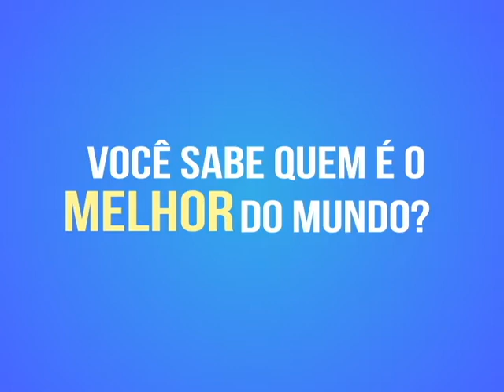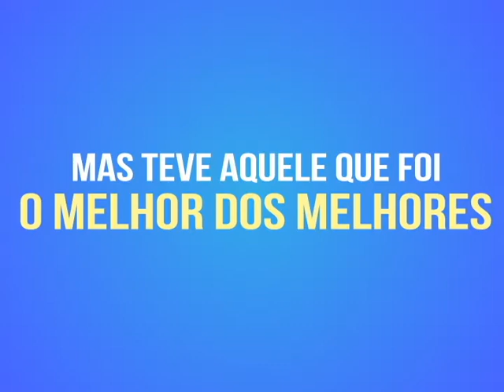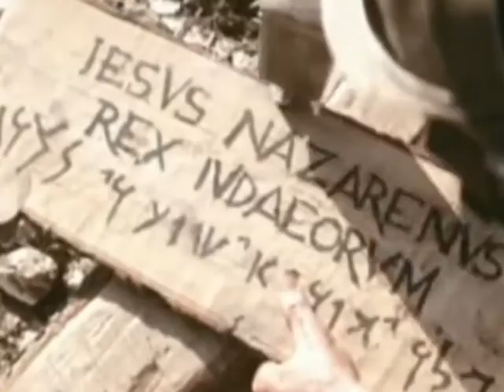Jesus - The Best Of The Best